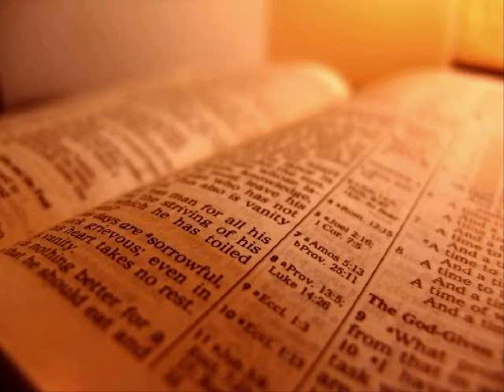The Holy Bible - 2 Peter Chapter 2 (KJV)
2 Peter Chapter 2

1 But there were false prophets also among the people, even as there shall be false teachers among you, who privily shall bring in damnable heresies, even denying the Lord that bought them, and bring upon themselves swift destruction.

 2 And many shall follow their pernicious ways; by reason of whom the way of truth shall be evil spoken of.

 3 And through covetousness shall they with feigned words make merchandise of you: whose judgment now of a long time lingereth not, and their damnation slumbereth not.

 4 For if God spared not the angels that sinned, but cast them down to hell, and delivered them into chains of darkness, to be reserved unto judgment;

 5 And spared not the old world, but saved Noah the eighth person, a preacher of righteousness, bringing in the flood upon the world of the ungodly;

 6 And turning the cities of Sodom and Gomorrha into ashes condemned them with an overthrow, making them an ensample unto those that after should live ungodly;

 7 And delivered just Lot, vexed with the filthy conversation of the wicked:

 8 (For that righteous man dwelling among them, in seeing and hearing, vexed his righteous soul from day to day with their unlawful deeds;)

 9 The Lord knoweth how to deliver the godly out of temptations, and to reserve the unjust unto the day of judgment to be punished:

 10 But chiefly them that walk after the flesh in the lust of uncleanness, and despise government. Presumptuous are they, selfwilled, they are not afraid to speak evil of dignities.

 11 Whereas angels, which are greater in power and might, bring not railing accusation against them before the Lord.

 12 But these, as natural brute beasts, made to be taken and destroyed, speak evil of the things that they understand not; and shall utterly perish in their own corruption;

 13 And shall receive the reward of unrighteousness, as they that count it pleasure to riot in the day time. Spots they are and blemishes, sporting themselves with their own deceivings while they feast with you;

 14 Having eyes full of adultery, and that cannot cease from sin; beguiling unstable souls: an heart they have exercised with covetous practices; cursed children:

 15 Which have forsaken the right way, and are gone astray, following the way of Balaam the son of Bosor, who loved the wages of unrighteousness;

 16 But was rebuked for his iniquity: the dumb ass speaking with man's voice forbad the madness of the prophet.

 17 These are wells without water, clouds that are carried with a tempest; to whom the mist of darkness is reserved for ever.

 18 For when they speak great swelling words of vanity, they allure through the lusts of the flesh, through much wantonness, those that were clean escaped from them who live in error.

 19 While they promise them liberty, they themselves are the servants of corruption: for of whom a man is overcome, of the same is he brought in bondage.

 20 For if after they have escaped the pollutions of the world through the knowledge of the Lord and Saviour Jesus Christ, they are again entangled therein, and overcome, the latter end is worse with them than the beginning.

 21 For it had been better for them not to have known the way of righteousness, than, after they have known it, to turn from the holy commandment delivered unto them.

 22 But it is happened unto them according to the true proverb, The dog is turned to his own vomit again; and the sow that was washed to her wallowing in the mire.